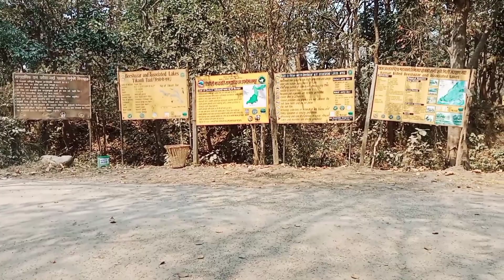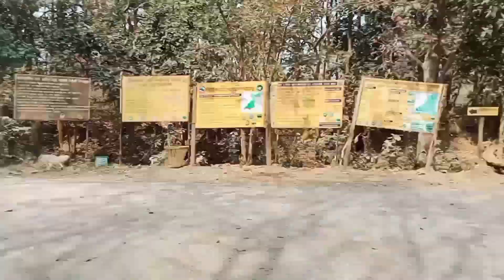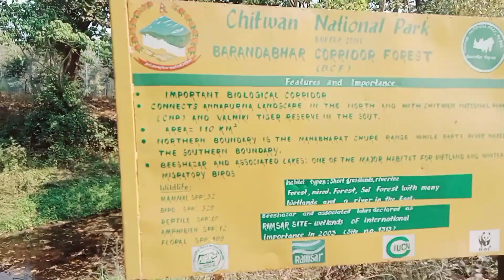What replaced 20 000 Lakes Under the Sea ride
What replaced 20 000 Leagues Under the Sea ride
20 000 leagues under the sea ride sea serpent
20,000 leagues under the sea ride video
When did 20,000 Leagues Under the Sea take place
your question